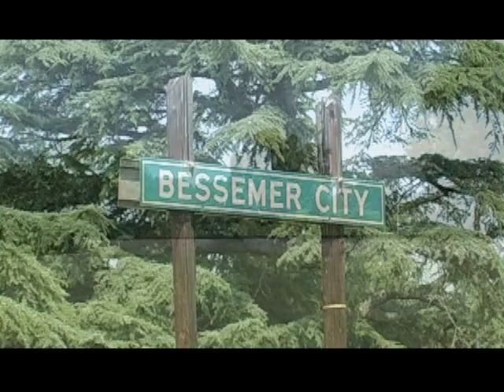NS 212 at Bessemer City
It's a humid Saturday morning as ES40DC 7605 leads NS 212 through Bessemer City, NC on July 21, 2007.